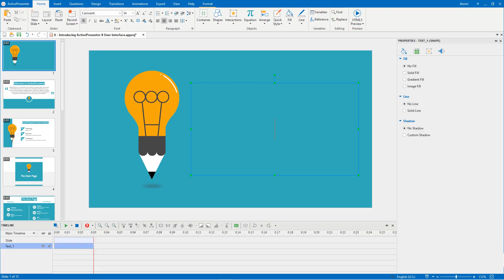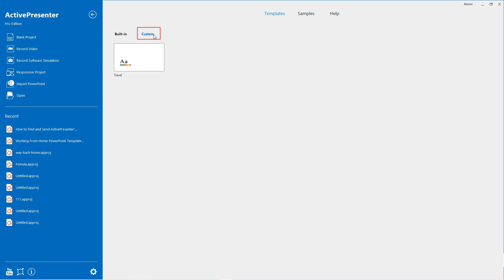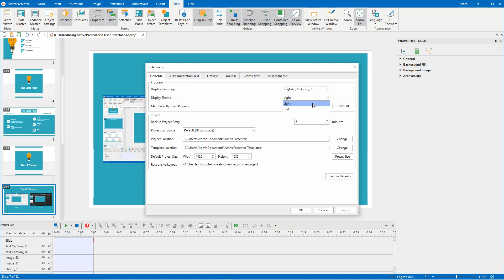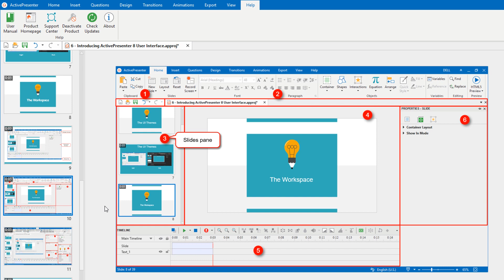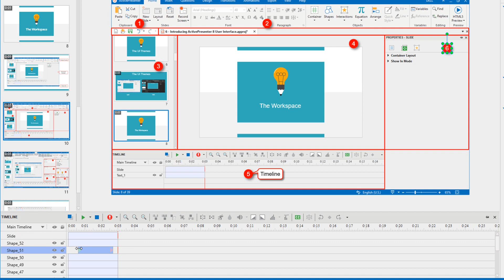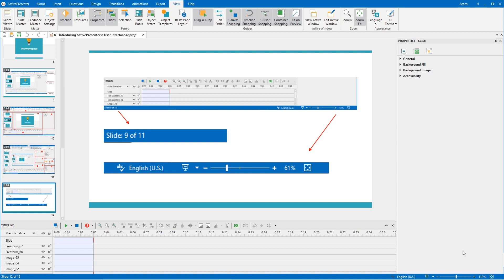Introduce ActivePresenter 8 User Interface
ActivePresenter 8 has a more streamlined user interface thanks to extensive improvements. In this video, let's get a brief overview of its workspace. Thanks to that, you can find it easier to get started with the app.